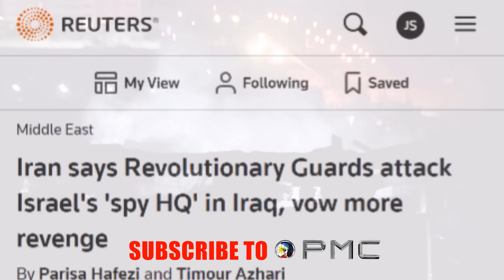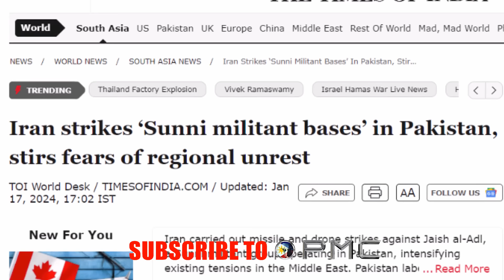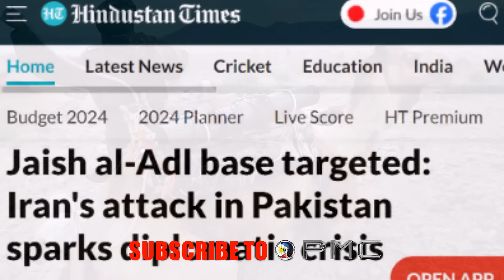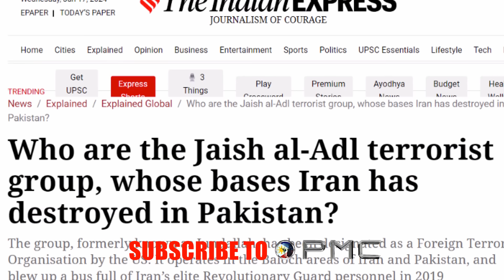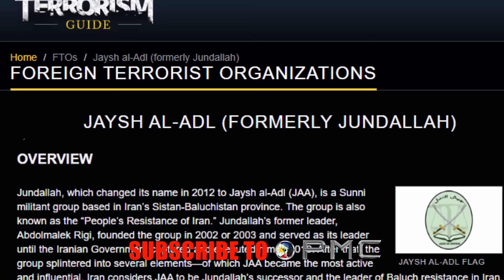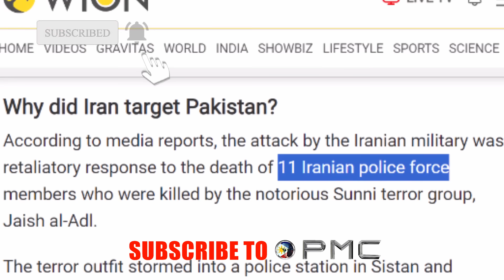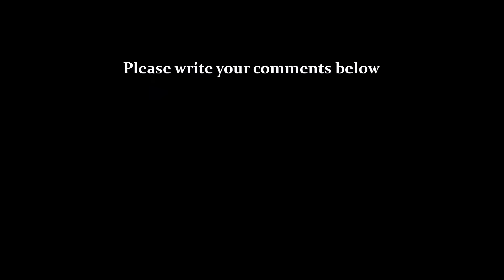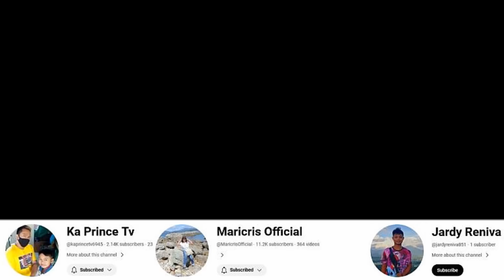ANG MALAKING PAGKAKAMALI NG IRAN.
Bansang Iran, ang pinaniniwalaang nasa likod ng mga labanan ngayon sa gitnang silangan, mula sa pagsuporta nito sa Hamas na nasa Gaza strip, Hezbollah sa Lebanon at Houthi sa red Sea iisa ang layunin ng mga grupo, ang pagwasak sa Israel. Nairita ito noong pinasabugan ng ISIS yung anibersaryo ni Suleiman na halos isa na raang Iranians ang namatay. Bilang ganti binomba ng Islamic republic ang ilang base ng kaaway nito, ng Mossad sa Iraq, at ng ISIS sa Syria. Siguradong magugulat ka sa malalaman mo, na isang malaking pakakamali ang pagpasabog nito sa ikatlong target sa Pakistan, -himpilan ng mabigat nitong kaaway-

Iran news update
Israel News Update
Iran embassy Damascus bombed
Syrian bombing by Israel
IRAN attacks
Israel bombings
Tehran bombings
Middle East conflict
Israel Airstrike Iran
Iran airstrike News update
Iran vows revenge
Iran strikes Israel

MABUHAY PHILIPPINES!